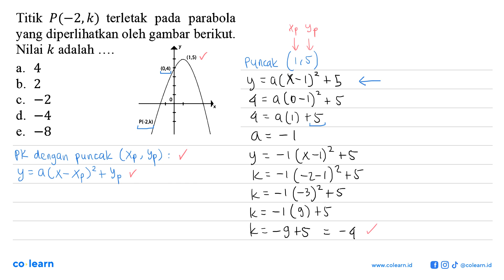parabola Titik P(-2,k) terletak pada yang diperlihatkan oleh gambar berikut Nilai k adalah (1,5) ...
parabola Titik P(-2,k) terletak pada yang diperlihatkan oleh gambar berikut Nilai k adalah (1,5) 4 a. (0,4) b. 2 ~2 C . d. =4 P(2,k) =8 e.

Topik atau Materi: Fungsi kuadrat dan grafik parabola - Fungsi - KALKULUS - Matematika Kelas 10 SMA -

00:00 : Bedah Soal
01:00 : Konsep, rumus dan pengertian Fungsi kuadrat dan grafik parabola
01:18 : Langkah penyelesaian soal
01:45 : Jawaban akhir
02:15 : Penutup